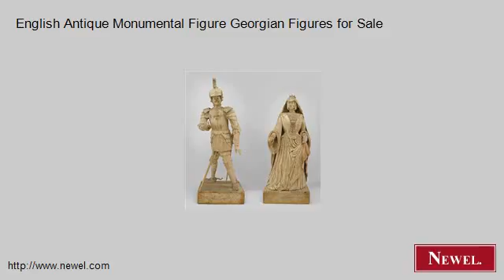English Antique Monumental Figure Georgian Figures for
- Newel.com: English Antique Monumental Figure Georgian Figures for Sale (Newel Art and Antiques, New York City)